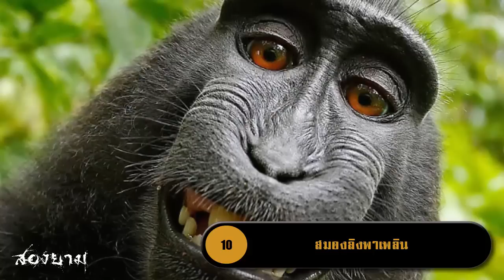อาหารสุดโหด ในเมืองไทยที่ไม่ยืนยันว่ามีอยู่จริง | สองยาม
โปรดใช้จินตนาการในการรับชม
แต่ละเมนูบางอย่างผมก็รู้จัก และมีอยู่จริง เช่นกุ้งเต้น ลูกกรอก และ ฯลฯ เพื่อนๆเคยรู้จักหรือเคยกินอันไหนมั่ง มาเล่าให้ฟังมั่งสิ ยังไงก็ใช้วิจารณญานมากๆในการรับฟังครับ ถือว่าฟังเพื่อความบันเทิง ^_^